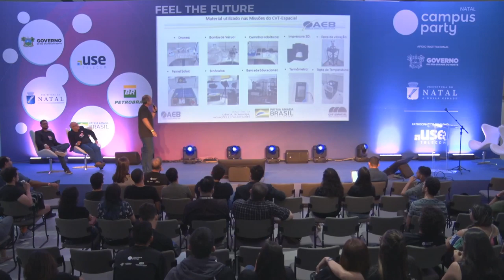CPNatal2 - ECOSSISTEMA DE INOVAÇÃO - PARNAMIRIM-RN, Cidade Trampolim da vitória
Data: 18/08/2019
Horário: 16:15 às 17:00

Título: ECOSSISTEMA DE INOVAÇÃO - PARNAMIRIM-RN, Cidade Trampolim da vitória, Espacial, Digital, Inteligente e Humana.
Ciclo de Palestras, Primeira Palestra: Ecossistema de Inovação - Parnamirim-RN,Segunda Palestra: Sistemas de gestão pública inovadores em Parnamirim-RN,Terceira Palestra: Despertar Vocacional na Área Espacial.Mudando a realidade da terceira maior cidade do Rio Grande do Norte através de um eco sistema inovador, utilizando a ciência, tecnologia da informação e inovação. Há mais de 8 anos a cidade de Parnamirim-RN vem se destacando por investimentos dentro da temática: Cidade Digital, Espacial, Inteligente e Humana. Tem operando uma rede metropolitana de fibra ótica, denominada de Rege Giga Parnamirim com mais de 35.000m de fibra ótica, interligando mais de 110 unidades administrativas, uma Central de Operações Integradas - COI, modelo inédito no estado, totalmente integrada com a Polícia, que gerencia um moderno sistema inteligente de videomonitoramento eletrônico. Tem também atuado forte na disseminação e despertar de vocações dentro da temática de C&TI como alavanca para gerações de oportunidades, emprego e renda, através da participação no Centro de Vocações Tecnológica Espacial (CVT-e) no CLBI e implantação de um Laboratório Tecnológico Include, entre diversas outras ações.

Palestrante(s):
Dario Candido de Medeiros
Filho de Agricultor/Comerciante.Nasceu e viveu até os 17 anos em um lugar belo, Pedra Preta, município de Currais Novos/RN, onde volto sempre para recarregar as baterias. Foi alfabetizado a luz de lampião. A geladeira era um pote a Tv uma janela na cozinha de fogão a lenha onde ficava com a saudosa mãe, espiando as paisagens distante imaginando se lá chegaria. Cursou o ensino fundamental e médio em Escola Pública. Técnico em Contabilidade/Informática, Superior Gestão Pública, especialista em convênios/contratos. Trabalha com Tecnologia da Informação desde os anos 80, ao ingressar Força Aérea Brasileira, época TK2000 e IBM XT, onde permaneceu 29 anos. Assumiu a C&TI Prefeitura Parnamirim-RN - julho 2009 desde então procura desenvolver atividades inovadoras, com vistas a transformar Parnamirim, referência em Cidade Espacial, Digital, Inteligente e Humana.

Rafael Buriti Pereira
Bacharel em engenharia de computação pela Universidade Federal do Rio Grande do Norte - UFRN, graduado em análise e desenvolvimento de sistemas pelo Instituto Federal de Educação Tecnológica do Rio Grande do Norte - IFRN. Atualmente é coordenador do Grupo de Ciência, Tecnologia da Informação e Inovação lotado na Prefeitura Municipal de Parnamirim/RN. Possui experiência na área de análise de sistemas com ênfase em administração de banco de dados e desenvolvimento de sistemas atuando principalmente nas seguintes áreas: Gerenciamento de equipes e projetos, administração de banco de dados e desenvolvimento de sistemas.

MARCO ANTONIO VIEIRA DE REZENDE
Natural de Juiz de Fora - MG, o Coronel Aviador da reserva da Força Aérea Brasileira (FAB), é atualmente o Coordenador da Unidade Regional de Natal, da Agência Espacial Brasileira (AEB). Formado pela Academia da Força Aérea Brasileira, é Bacharel em Ciências Aeronáuticas, operacional na Aviação de Caça, possui MBA em Gestão de Processos pela Universidade Fluminense, ex Diretor de Transporte Espacial e Licenciamento, da Agência Espacial Brasileira (AEB) e ex- Diretor do Centro de Lançamento da Barreira do Inferno (CLBI), em Natal (RN). Extremamente empolgado com os desafios do novo Centro Vocacional Tecnológico Espacial/Programa Espacial Brasileiro e motivado para continuar contribuindo com o desenvolvimento aeroespacial do país. Com uma carreira de 30 anos na Força Aérea Brasileira (FAB), passagem por diversos setores da corporação, foi piloto operacional de caça e por seis anos trabalhou como piloto VIP presidencial.